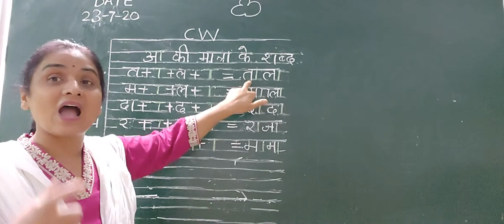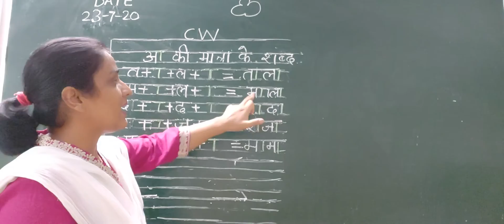UKG 23 July 20 aa ki matra, dono varno pe part 1